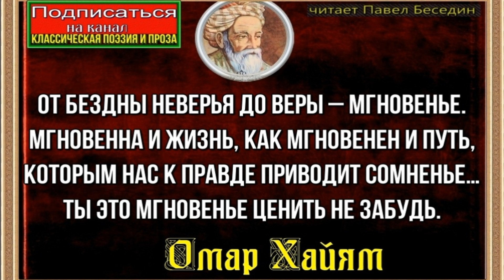От бездны неверья до веры мгновенье , Омар Хайям , Восточная мудрость, читает Павел Беседин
От бездны неверья до веры – мгновенье.
Мгновенна и жизнь, как мгновенен и путь,
Которым нас к правде приводит сомненье…
Ты это мгновенье ценить не забудь.